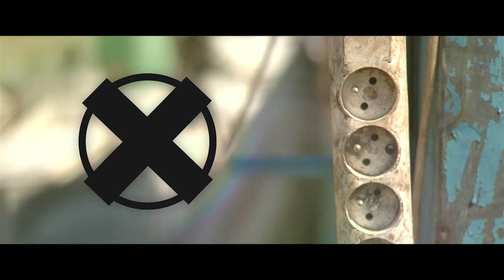De Marco- "Wstawaj i Walcz"